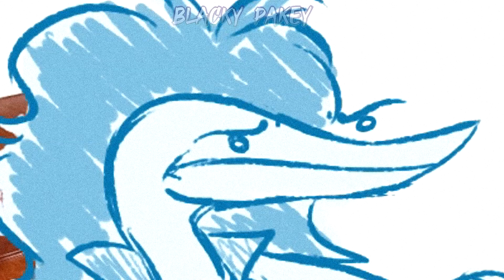Gordinho, o que é a vida? [Animatic]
demorei mais do q devia
e tem outro personagem q apareceu ai q é o Icarus q é da minha amiga Udy q eu esqueci de anota ali nos credito